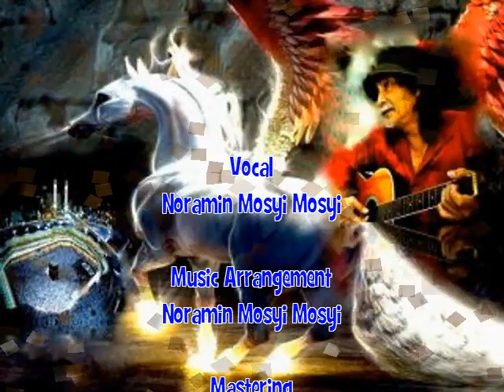JAUH DI MATA (FULL VERSION) - NORAMIN [HQ]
Tribute To Keroncong Legend Mr. Mus Muliadi